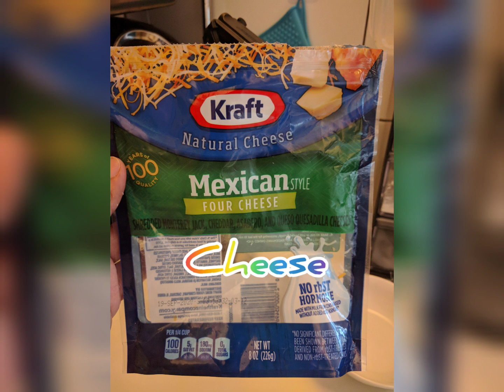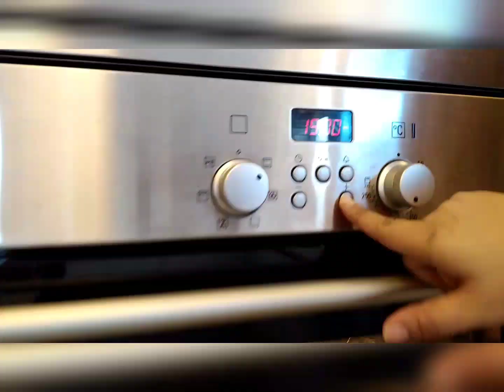Quick and easy baked macaroni and cheese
Quick and easy baked macaroni